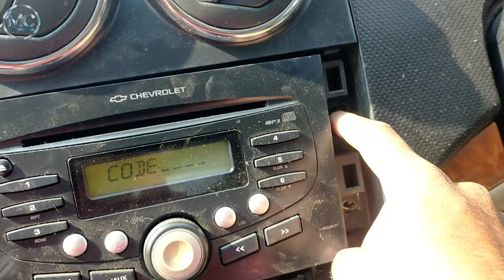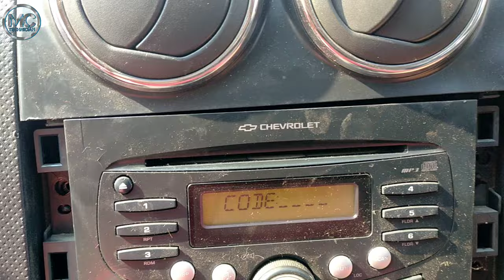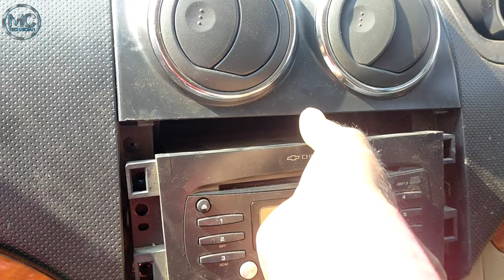Chevrolet aveo music system how to code unlock